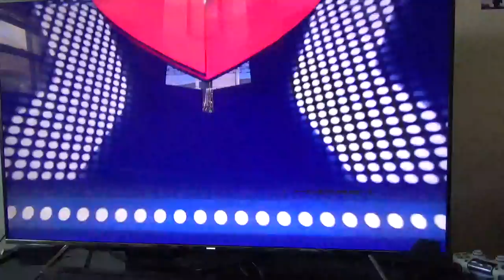Madden 18| MUT 2462 Stratford + Barry Sanders!!